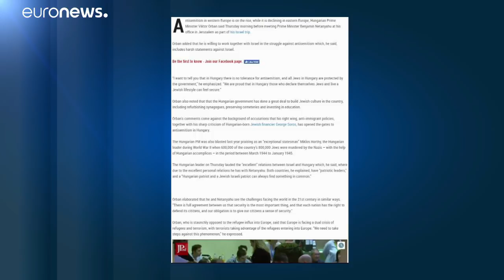Terrorismo promove união de Orban e Netanyahu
O primeiro-ministro húngaro, Victor Orban, cujas manifestações antissemitas são sobejamente conhecidas, está em visita oficial a Israel. O primeiro-ministro israelita, Benjamin Netanyahu, agradeceu a Orban por defender Israel.…